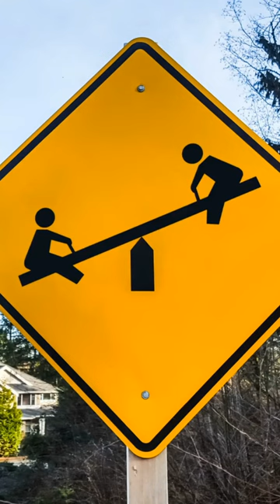Dad Jokes (Donkey Edition) 15 😐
Dad Jokes (Donkey Edition)😐

🤣🌽 Get ready to groan and laugh at the same time with this hilarious compilation of dad jokes, lame jokes, corny jokes, and downright unfunny jokes. We've scoured the internet to bring you the best (worst?) jokes out there, guaranteed to make you roll your eyes and chuckle at the same time.👨‍👧‍👦 Let's face it, dad jokes have a special place in our hearts. They may be cheesy, but they're also endearing and make us feel closer to our fathers. But we're not just talking about dad jokes - we're talking about the lamest, corniest, most unfunny jokes around. These jokes are so bad, they're good.

🚫 WARNING: These jokes are not for the faint of heart. They may induce eye-rolling, groaning, and uncontrollable laughter. If you're easily offended by bad jokes, this video may not be for you.

Dad Jokes are the anti-joke. Dad jokes are often called lame, corny and unfunny.

 Gettysburg Times in 1987
"Don't ban the 'Dad' jokes; preserve and revere them".

Merriam-Webster Dictionary
Definition of dad joke
informal
: a wholesome joke of the type said to be told by fathers with a punchline that is often an obvious or predictable pun or play on words and usually judged to be endearingly corny or unfunny

👇 THE JOKE 👇

What’s the difference between a teeter-totter on a ranch and a donkey’s grandpa?
One’s a yee-haw seesaw and the other is a hee-haw pee-paw.

And if you have any terrible jokes of your own, be sure to leave them in the comments below. We always love a good (bad) joke.